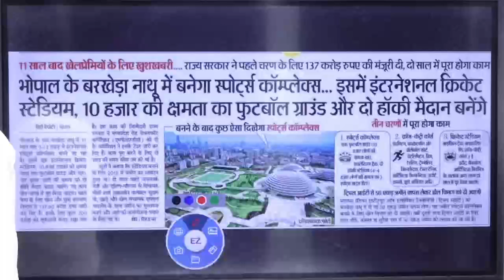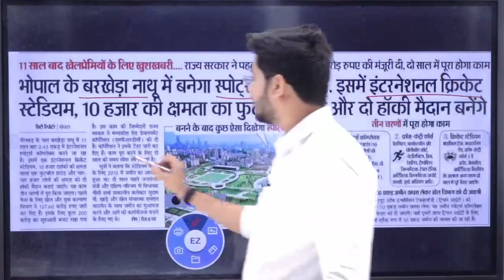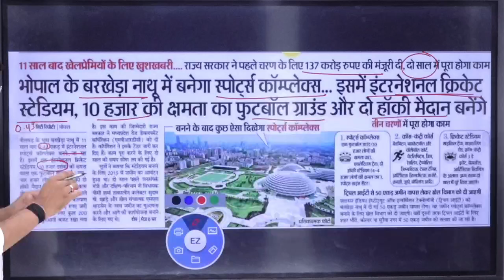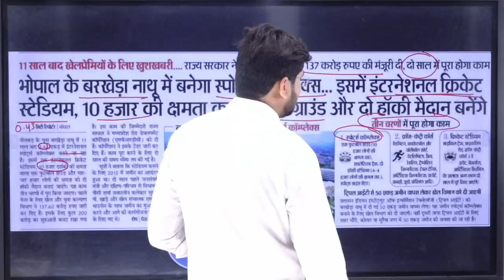भोपाल में बनेगा इंटरनेशनल स्पोर्ट्स कॉम्प्लेक्स | MP Current Affairs By Rohit Sir